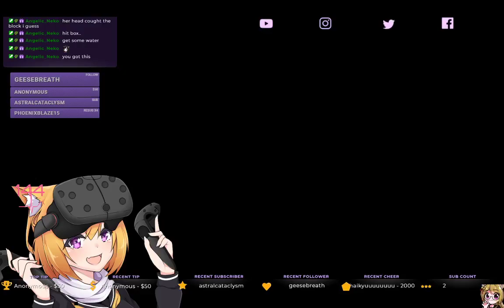Squat Challenge on Synth Riders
“Let me tell you something you already know. The world ain’t all sunshine and rainbows. It’s a very mean and nasty place and I don’t care how tough you are it will beat you to your knees and keep you there permanently if you let it. You, me, or nobody is gonna hit as hard as life. But it ain’t about how hard ya hit. It’s about how hard you can get it and keep moving forward. How much you can take and keep moving forward. That’s how winning is done! Now if you know what you’re worth then go out and get what you’re worth. But ya gotta be willing to take the hits, and not pointing fingers saying you ain’t where you wanna be because of him, or her, or anybody! Cowards do that and that ain’t you! You’re better than that!” ~ Rocky